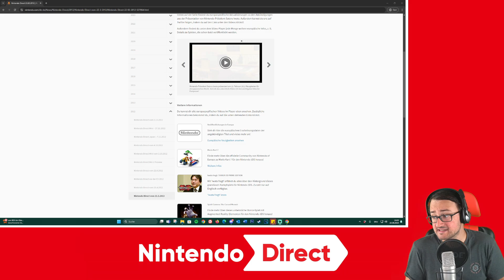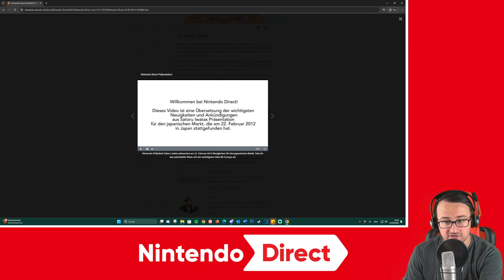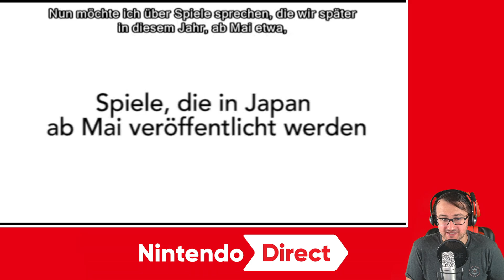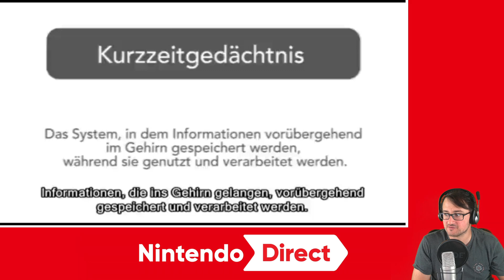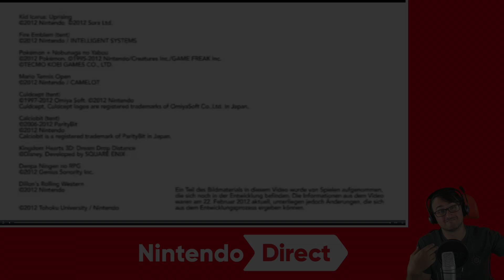Nostalgie-Reaktion: Nintendo Direct vom 12.02.2012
Überraschung! Wir starten heute mit einem neuen Format: Die Nostalgie-Reaktion. Ja, ihr lest richtig. Wir werden des Öfteren uns ältere Nintendo Direct-Ausgaben anschauen und auf diese reagieren. Dabei fällt einem wirklich auf, was man alles vergessen hat und wie sich die Ausgaben über die Jahre hinweg entwickelt haben. Auch einige Anekdoten werden wir sicherlich im Bezug zu ntower zu erzählen haben.